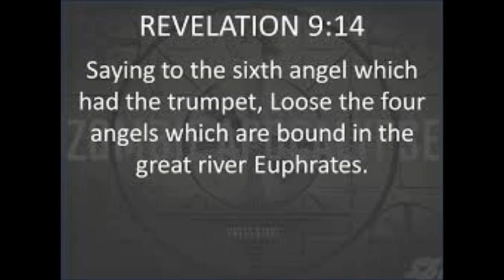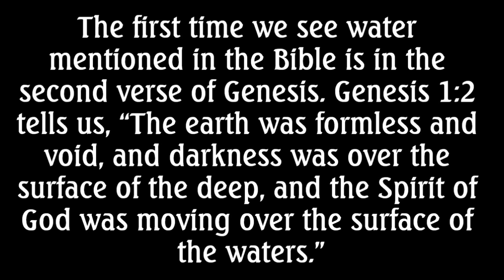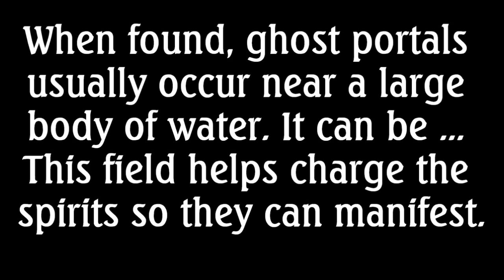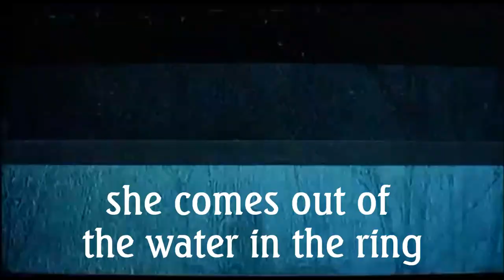The Marine Kingdom of Satan (Documentary 2021)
The Documentary  of Satan's Marine Kingdom ,water spirits and demons